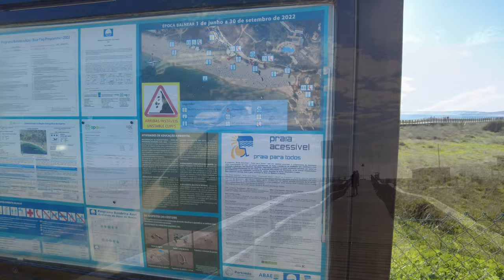Praia dos Tres Irmaos Beach in Algarve – Portugal – 4K full review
If you're looking for a beautiful beach to visit in Portugal, then you should check out Praia dos Tres Irmaos. This beach is known for its stunning views and soft sand, making it the perfect place to relax and soak up the sun.

In this video, we'll show you all the highlights of Praia dos Tres Irmaos, including the best beaches to swim and sunbathe, the best places to eat and drink, and more. After watching this video, you'll be ready to enjoy the gorgeous views of Praia dos Tres Irmaos!

01:14 - Beach information
01:32 - Route from the car park to the beach
02:32 - Sand test
02:40 - Beach View
03:00 - Walking along the beach
04:42 - Rockwalk
06:01 - Access to the next beach
07:38 - Praia da Prainha
08:26 - Exit to Prainha
09:37 - Beach Panorama